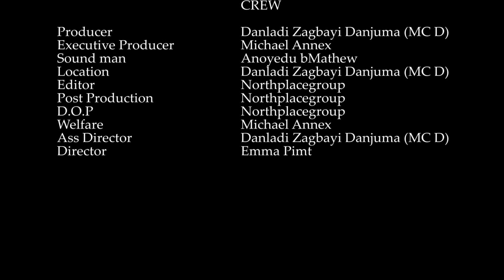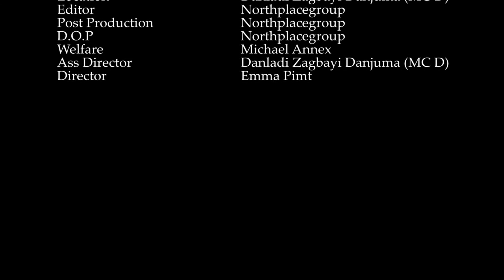Naked truth full video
This is the full video of naked truth...
Directed by Emma Pimt, and produced by MC D comedian, shot by Northplacegroup.